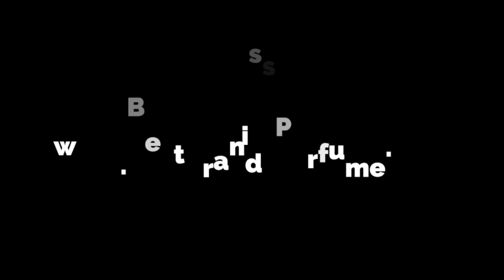Beast Mode Summer Fragrances On A Budget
Five Fragrances from $30 to $100 that last BEAST MODE
Cedrat Boisee
Best Price + Full Review
High End Niche Stuff for Less:
9pm 15 HOURS LIKE ULTRA MALE
Modest Une by Afnan(HOTTEST Sauvage Killer!)
Supremacy Heaven Best SILVER MOUNTAIN
Afnan Rare Carbon BEST OMBRE LEATHER CLONE

Drink This Juice Daily Energy, Focus, 1g sugar, no caffeine, Organic,
High Alkalinity
Alkaline Is Good

My Sunglasses
MY AMAZING AMAZON SHOP